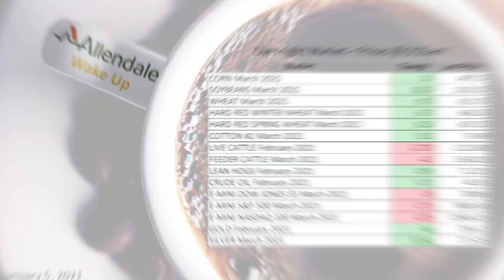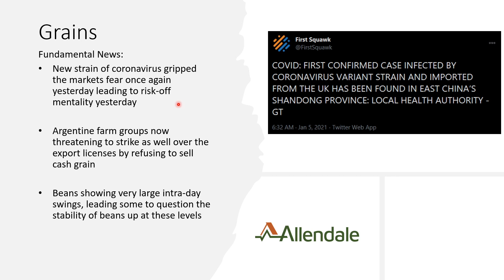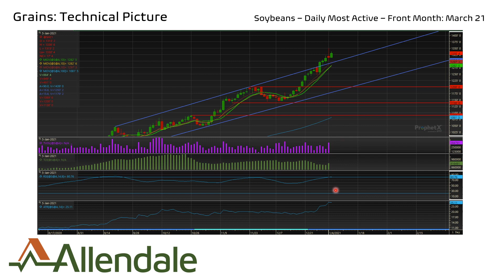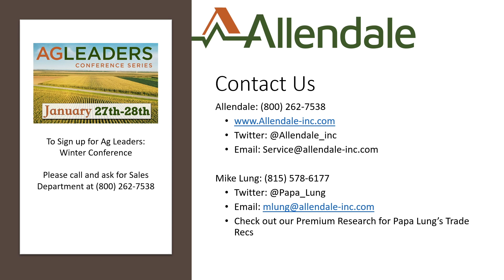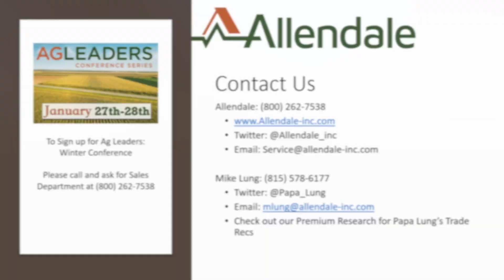Wake Up - Starting Month off Strong